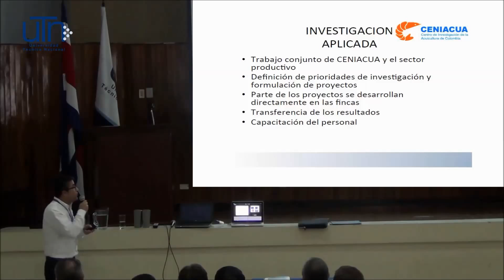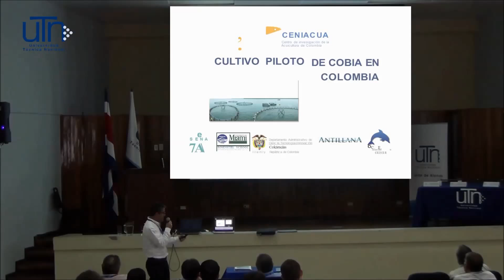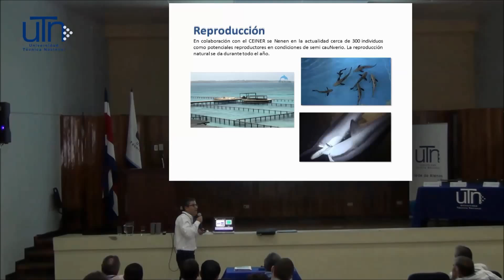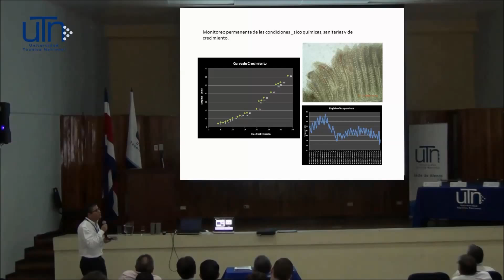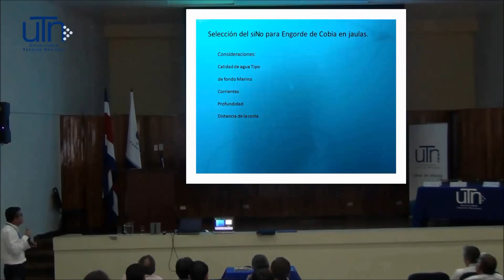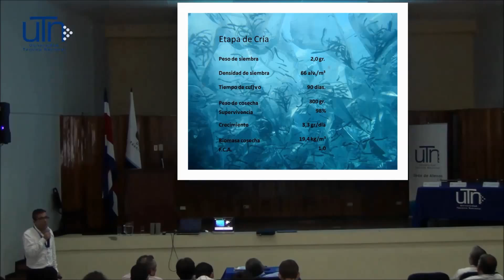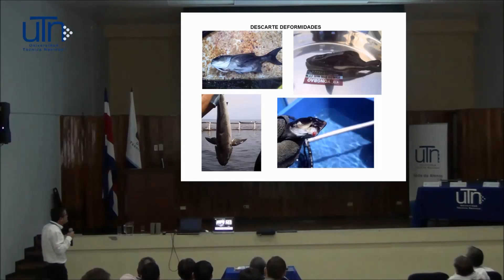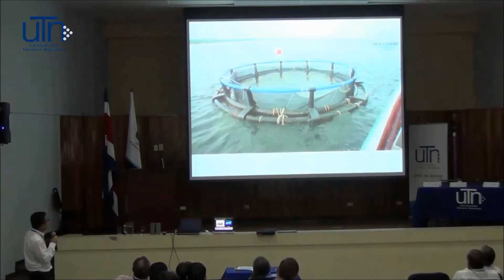CHARLA: "Cultivo de Cobia como alternativa productiva: Experiencia en Colombia".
SEMINARIO INTERNACIONAL:
"La Acuicultura en Costa Rica: Perspectivas actuales y Futuras".

4.  CHARLA: "Cultivo de cobia como alternativa productiva: Experiencia en Colombia"
Conferencia a cargo del Dr. Andres Suárez.
Director Centro de Investigación de Acuicultura de Colombia (CENIACUA).

Actividad realizada en el Auditorio de la Sede de Atenas, el día 30 y 31 de octubre de 2014.